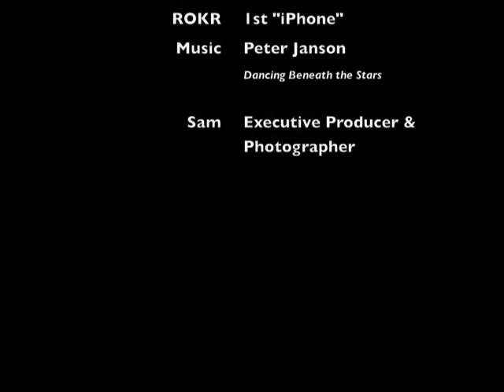Hello Moses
Although we were allegedly on a relaxing golf trip to play the many great courses in Minnesota, every hole was peppered with text pages and cell calls regarding the launch of the first "iPhone"--actually the Apple/Motorola ROKR which meshed a Motorola cellphone with Apple's iTunes. It got to the point where it was so frequent and comical that I started to use the scorecard to jot down the nature of each interruption instead of strokes.

Hole #1: call from Moses. Hole #2: call from Vencat...Hole #9: Call to cellular provider to switch to max-minutes plan.

It was really quite insane. This video doesn't show a fraction of how insane it really was but, hey, I tried. I wanted to experiment with my new iMovie software and this was the first thing that popped into my mind--blending a few stills with a Putt Like A ROKR-Star video I created shortly after the trip last year.

Enjoy!  --Sam